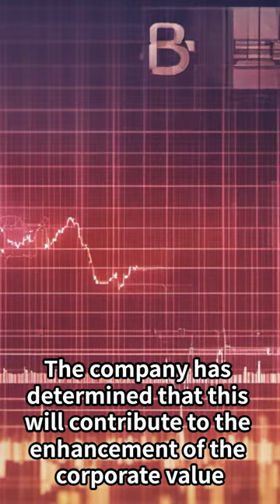NTV makes Studio Ghibli a subsidiary!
【MECAT News from Japan】